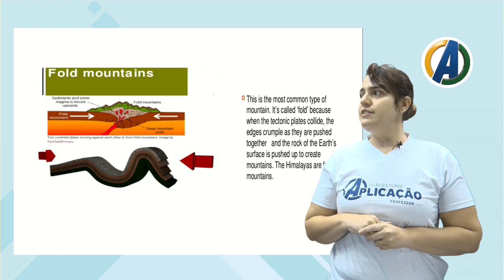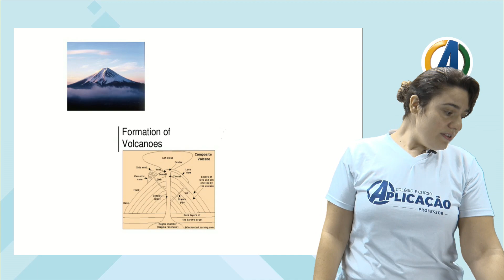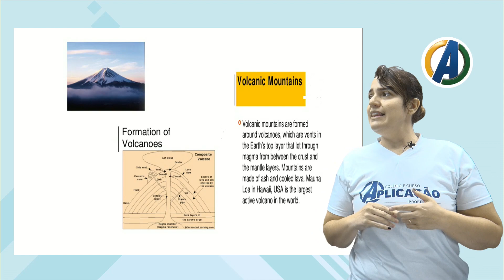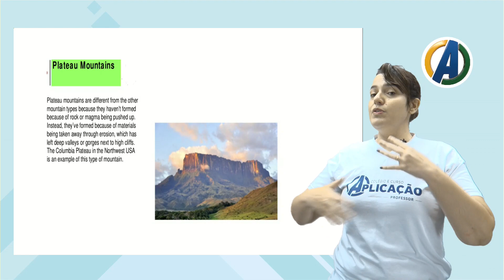9° ANO - INGLÊS - AULA 07 - MONTANHAS - PROF ª BEATRIZ CIARELLI